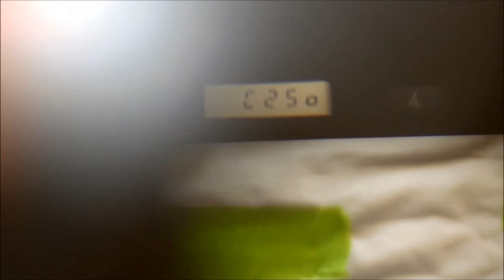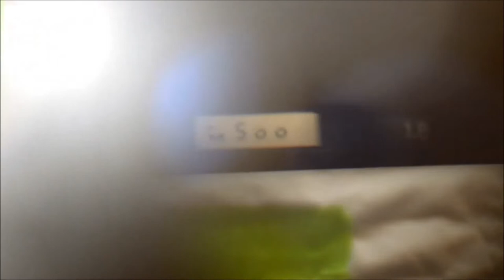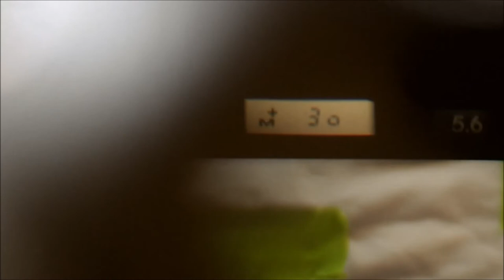Nikon FA Video Manual 2 of 2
With its blistering 1/4,000th of a second minimum shutter speed, advanced metering system, and generally good performance, the FA presents cost-conscious film users a viable alternative to the FE2. Much of the way that modern cameras meter scenes originated in the FA. The first matrix-metering camera, the FA delivers consistently well-metered and well-exposed images in complex lighting, with difficult subjects, and in difficult conditions. As one of my friends said of the FA, 'the name means F***ing Awesome."

Index:
Skip the Intro: 0:07
Mounting and Unmounting Lenses: 0:20
Loading and Unloading Film: 1:13
Changing the Batteries: 5:52
Flash Use: 9:53
Looking Through the Viewfinder: 13:03
How the Meter Works: 15:40
How to use the Shooting Modes – Program: 19:38
How to use the Shooting Modes – Shutter Priority: 21:45
How to use the Shooting Modes – Aperture Priority: 23:26
How to use the Shooting Modes – Full Manual: 26:08
Hoe to Take a Photo with the Nikon FA: 28:28
Taking a Double Exposure: 32:18
Changing the Focusing Screen: 38:36
An Invitation to Like and Subscribe: 39:47